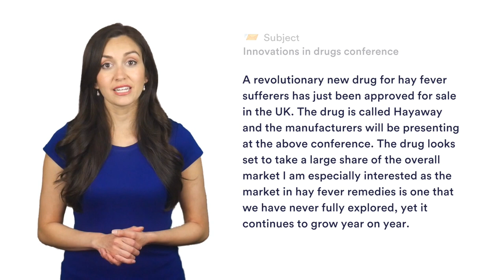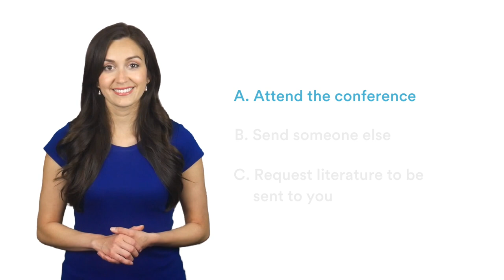E-Tray Exercise Practice - Conference Confusion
Learn how to answer an E-Tray Exercise question. For 1000s of real E-tray exercises, questions & answers to practice,